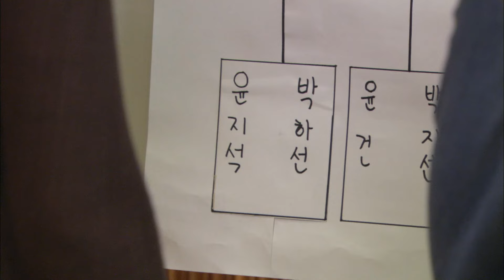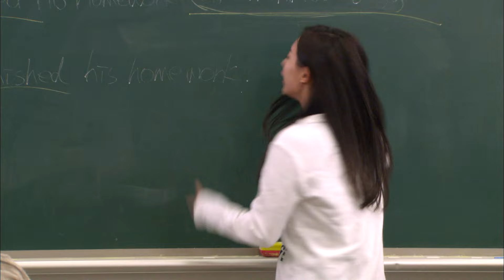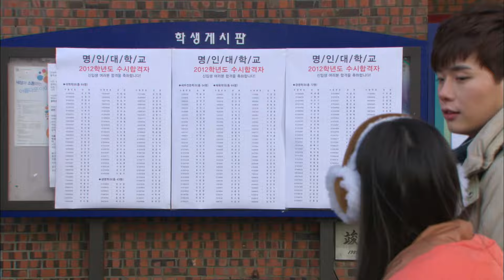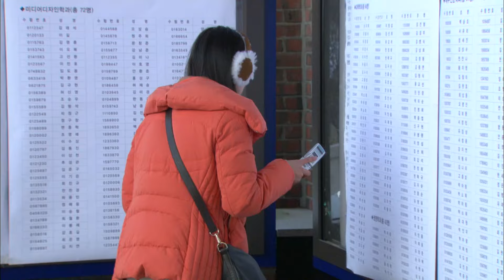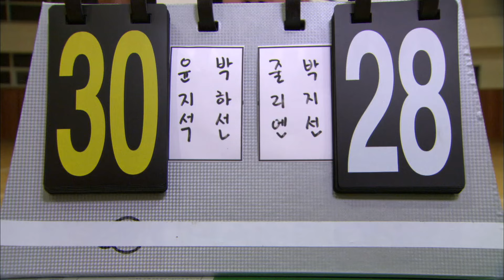하이킥3 짧은 다리의 역습 68회, High Kick 3! EP68. #01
줄거리

하선은 지석에게 갑작스럽게 고백받은 후 당황스럽고 불편하다.
그런데 하필 교사 단합대회에 지석과 똑같은 티를 입고 오게 되고,
모두 커플이냐며 놀려 하선은 더더욱 불편한데..

한편 종석은 생각보다 성적이 더 오르지 않자 슬럼프에 빠져
지원에게 과외도 그만하자 한다. 지원은 그런 종석을 위해
야외 수업을 하자며 대학 탐방을 가는데..

High Kick 3! Revenge of the Short Legged EP.